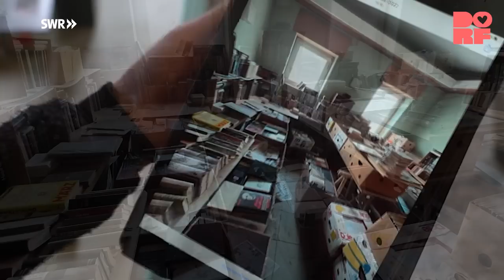Vom Traum zum Eigenheim: Paar verwandelt alte Dorfschule in ein nachhaltiges Zuhause | Dorfmenschen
Plötzlich Hausbesitzer, das haben sich Hannah (33) und Markus (40) nicht träumen lassen. „Manchmal kann ich immer noch nicht glauben, dass es wirklich unser Haus ist“, erzählt Hannah und strahlt über beide Ohren. Schon länger war ihnen das große imposante Backsteingebäude am Dorfeingang des kleinen Dorfes Schönborn im Hunsrück aufgefallen. Doch dass es mal ihnen gehören würde, war noch bis vor kurzem für beide unvorstellbar.

Bei der ersten Besichtigung kam erst mal die Ernüchterung: Denn die rund 140 Jahre alte Dorfschule erstickte fast im Müll. Bananenkisten voll Zeug, Baumaterial, Schutt und Inventar aus einer bewegten Geschichte türmten sich. Die Experten rieten ab, doch Hannah und Markus wagten den Schritt.

Seit einem Jahr sanieren die beiden Schritt für Schritt das alte Gebäude: reißen ab, entkernen und bauen behutsam wieder auf. „Es ist uns wichtig, so viel wie möglich wieder zu verwenden – aus Respekt vor dem alten Gebäude aber auch aus Gründen der Nachhaltigkeit“, erklärt Hannah. „Wie verwenden ökologisch verträgliche Baustoffe und arbeiten mit beispielsweise mit Lehmputz und einer Wandheizung, um das Haus so effizient und nachhaltig, wie es geht, zu modernisieren“, erklärt Markus.

Beide stammen aus dem Hunsrück, waren beruflich viel in Deutschland und der Welt unterwegs und freuen sich, sich mit der alten Dorfschule ein neues Zuhause zu schaffen. Markus, der aus dem benachbarten Simmern stammt, sind sein Umfeld und die Menschen im Dorf sehr wichtig: „Hier hat man die Freiheit und die Möglichkeit, was zu gestalten.“ Ob handwerkliche Hilfe oder schnelle Wege und Kontakte - auf dem Dorf kennt man sich, hilft sich und schätzt, was da alles geht. „Auf dem Dorf bist du nie allein!“

„Wir haben nie gezweifelt, dass wir das zusammen schaffen“, sagen beide überzeugt. Zwar sind sie noch nicht sehr lange ein Paar, doch die gemeinsame Herausforderung schweißt zusammen. „Man wächst an so einer Sache“, erklärt Hannah lachend. Klar entdeckt man auch schon mal einen Spleen, aber auch ganz viel überraschende Talente am Partner. Und die werden in den kommenden Monaten noch reichlich genutzt, denn auf der Baustelle ist noch viel zu tun. Da beide in Vollzeit arbeiten und beim Ausbau vieles selbst machen, wird es bis zum Einzug noch eine Weile dauern. Die Vorfreude darauf ist auf jeden Fall schon groß.

00:00 Dorfmenschen: Hannah & Marcus
01:01 Wir kaufen ein Haus
02:45 Das Dorf hilft mit
04:45 Room Tour
05:46 Unterstützung von Familie und Freunden
08:40 Für immer auf dem Dorf?
11:25 Ein Haus mit Geschichte
13:45 Eine Baustelle: Vom Machen und Lernen
17:52 Was macht das mit uns als Paar?

Ein Film von Tina Bonin (Redaktion), Julius Bauer (Kamera), Tina Bonin (Schnitt)